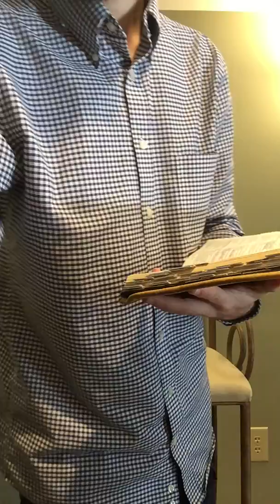Persistence in Prayer (Ps 119:145-152)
Prayer is more important than I think I even realize. In today's study in Psalm 119 we are reminded of a revived persistence in prayer as Believers.